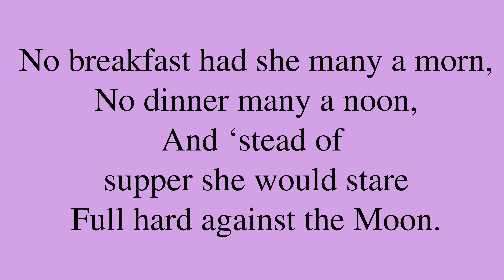Poem by John Keats: “Meg Merrilies”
“Meg Merrilies”, by John Keats. *** Be sure to check out for a bunch of neat machine learning applications, for new and intimate ways to interact with media content!